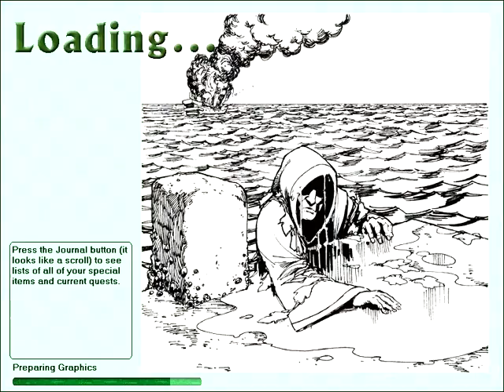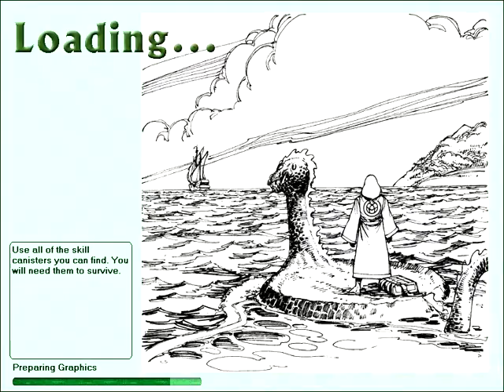Let's Play Geneforge 1: Ep. 49 More Sholai Business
In this episode, Shaper Evodius continues to assist the Sholai who have rebelled against Trajkov's ambitions. He first seeks an alliance between these benign outsiders and one of the servile factions. Then, he takes word of Astrov's situation back to Masha in the refugee caves. Lastly, he encounters one of Trajkov's bands who inform him that the Sholai leader wishes to speak with him.